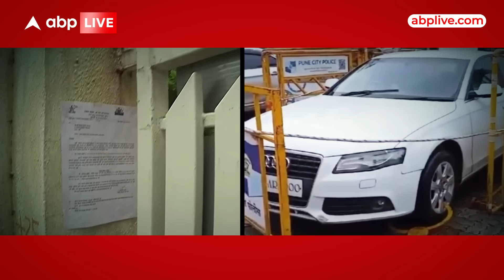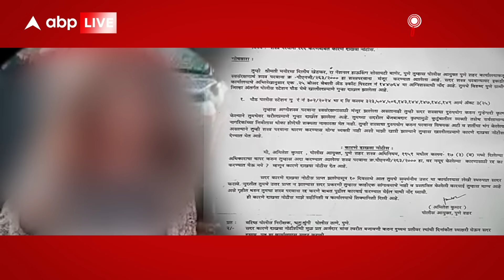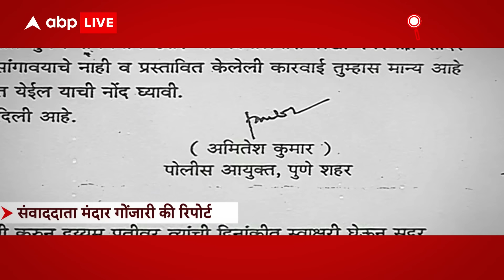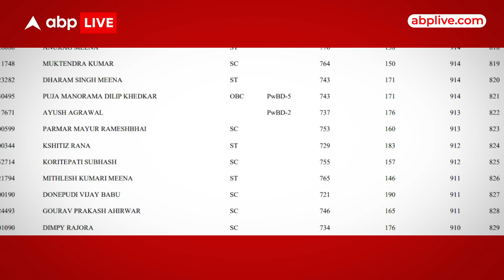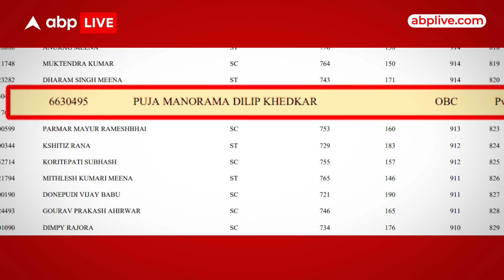Pune IAS: दृष्टिहीन और मानसिक दिव्यांग का झूठा सर्टिफिकेट... IAS बनने के लिए किया फर्जीवाड़ा?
सियासत के बाद अब बात महाऱाष्ट्र की...जहां अलग केबिन और स्टाफ की मांग से चर्चा में आई प्रोबेशनरी IAS पूजा खेडकर और उनके परिवार के खिलाफ पुलिस एक्शन में है...पुलिस ने प्रोबेशनरी IAS पूजा खेडकर की ऑडी कार जब्त कर ली है...जबकि किसानों को धमकी देने के मामले में पूजा खेडकर की मां मनोरमा खेडकर को नोटिस जारी किया गया है. वहीं एक खुलासा खेडकर परिवार की मुसीबत बढ़ाने वाला है.